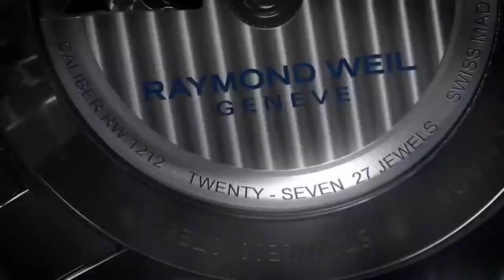Raymond Weil Freelancer Calibre RW1212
Introducing the Raymond Weil Freelancer Calibre RW1212. Great deals currently available at Jura Watches for this model.